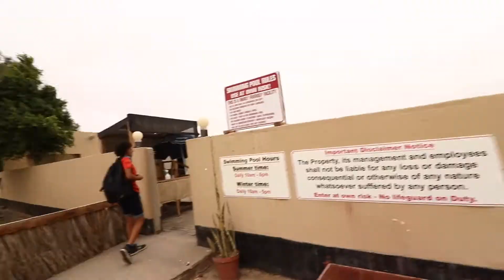Swimming in the Desert Vlog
Took a trip out of town to a pool in the desert we use to go to.

Gear Used